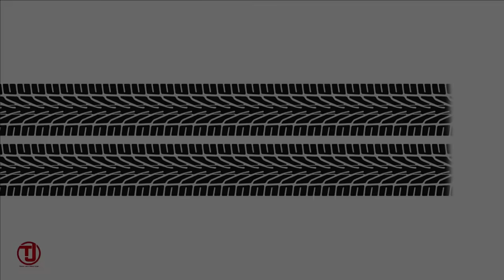That's not for me drive & Uncoupling Tutorial